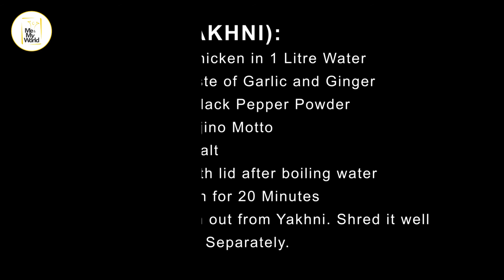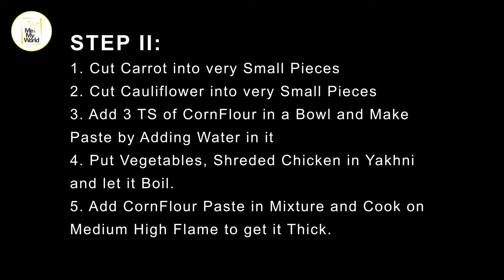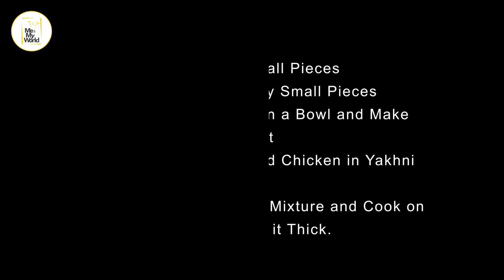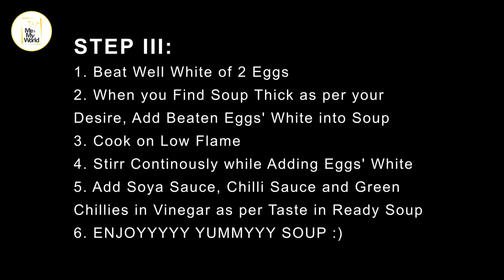Chicken Vegetables Soup - Cooking with AZ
Chicken Vegetables Soup -  Cooking with AZ || Me and My World

ALL RIGHTS ARE RESERVED. ANY PERSON/CHANNEL THAT REPRODUCES THIS CONTENT MAY FACE STRIKE.